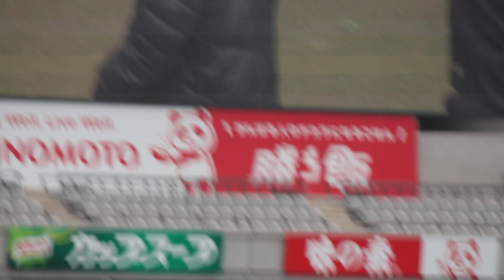アルハン選手